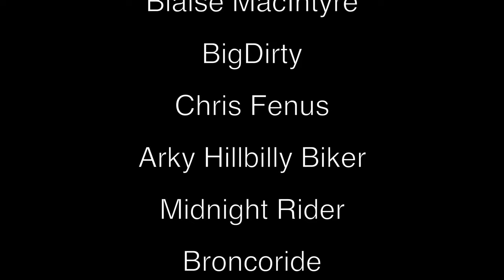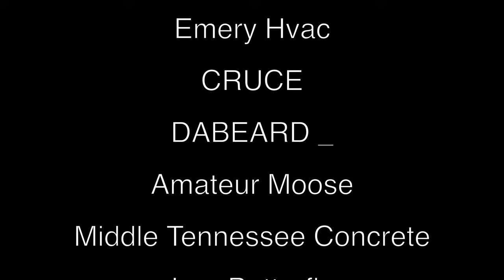Pilsner BEER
Check out this awesome Beer from Urban Chestnut Brewing. Did the IPA loving Burt give it a thumbs up or a thumbs down.